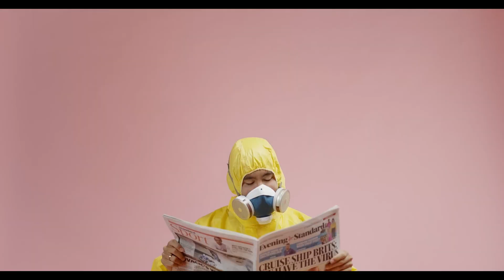Müge Anlı'da eşi tarafından Kenan imirzalıoğlu'na benzetilen adam sosyal medyanın gündemine oturdu ‐